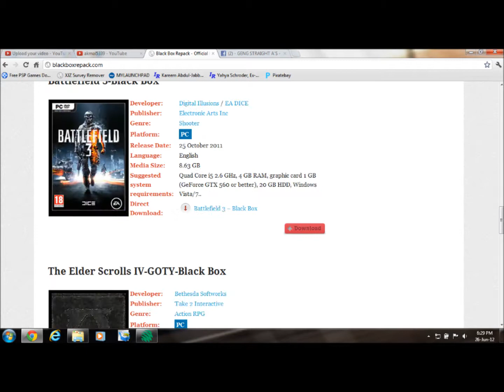The best website to download the best new PC games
Yes,this web is reliable..